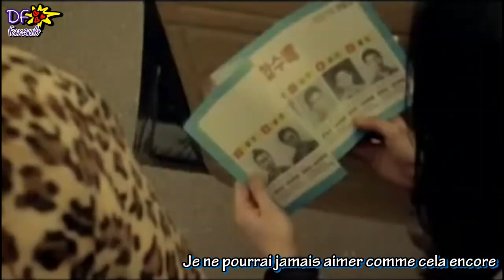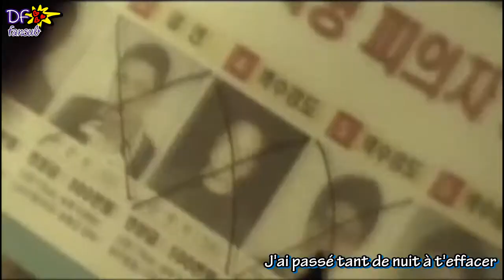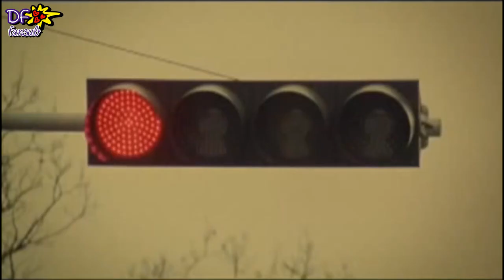Davichi - Sad promise VOSTFR